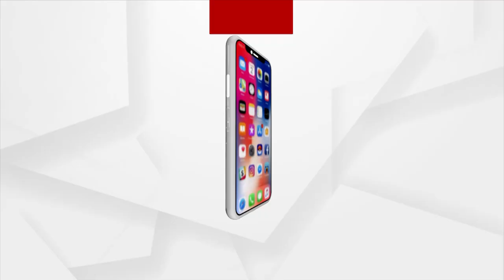No Respite From Scorching Heat